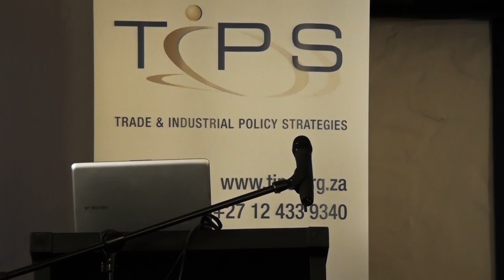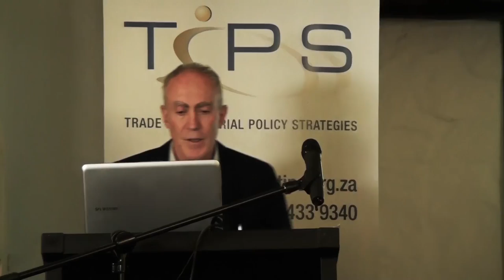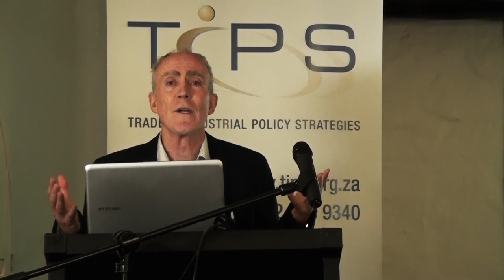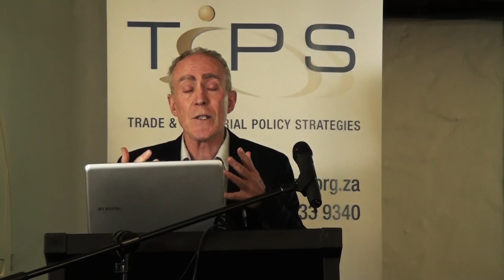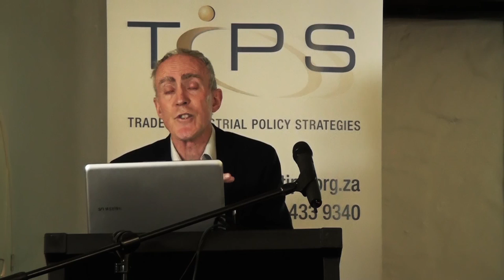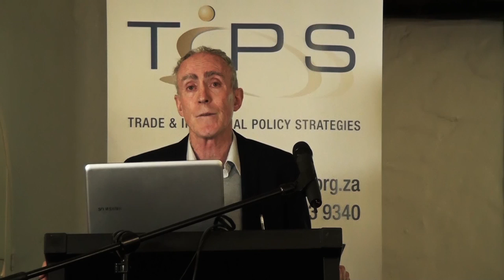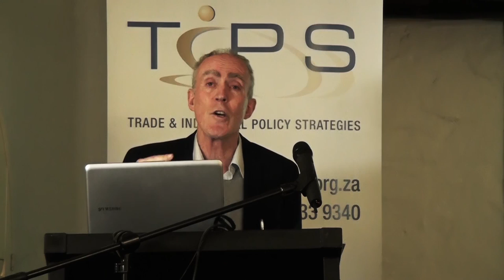TIPS Annual Forum 2015 - Plenary Session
Panel discussion on key issues for regional integration